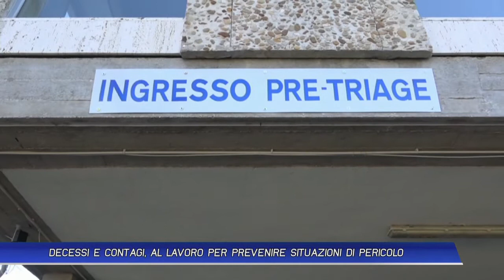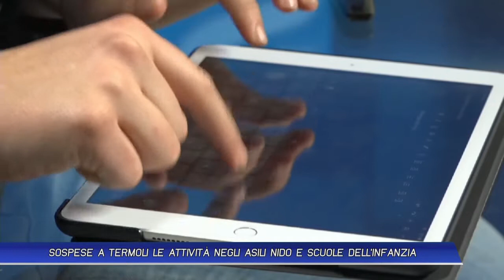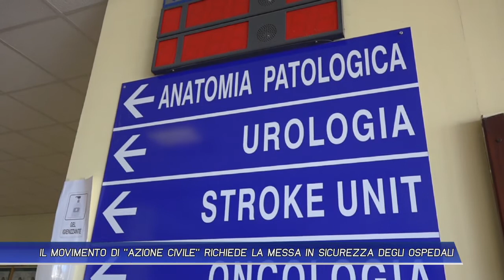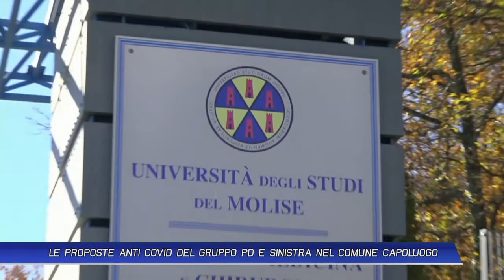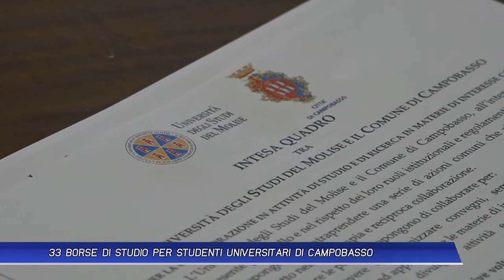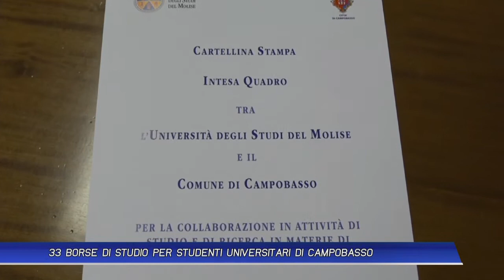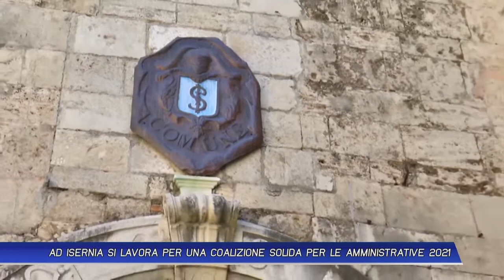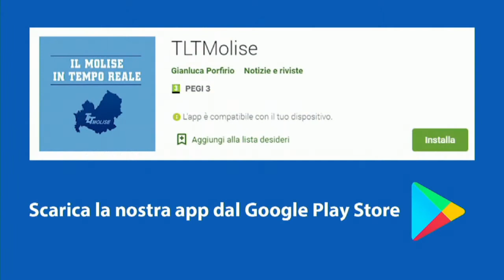TLT NEWS EDIZIONE DELLE 14:00 DEL 19-11-20